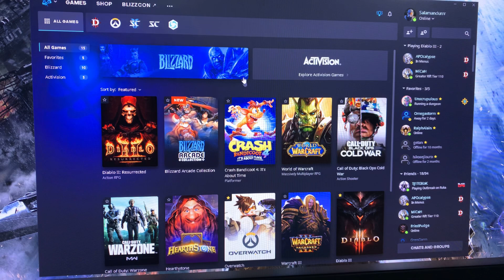Thank you Blizzard!!!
D2 Prime Evil Collection is already linked into my account!
Wow. Lmfao.